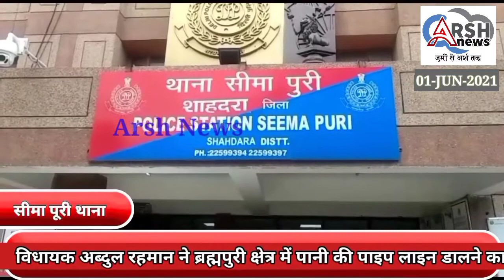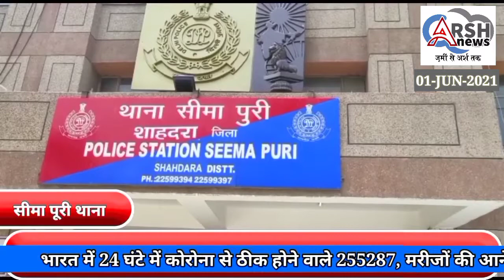Seema Puri Police Team Ne 5 Juaa Khelne Walo Ko Giraftar Kiya.7480RS Batamad Kiye.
थाना सीमापुरी टीम ने 5 जुआरियों को गिरफ्तार किया चूहा का सामान भी बरामद किया जिसमें सट्टा मोबाइल और 7480 ऊपर भी बरामद किए